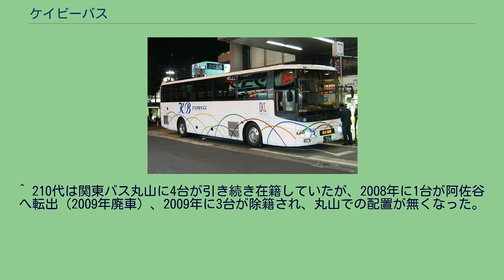ケイビーバス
ケイビーバス　スペースアロー　富士1M ケイビーバス株式会社（KBバスとも表記）は、かつてバス事業を行っていた関東バスの完全子会社。
東京都中野区東中野5丁目23番14号に本社を置いた。
1998年1月12日に、関東バスの夜行高速バス部門の分社化により設立された。
その後、関東バスからの路線譲渡・管理委託（丸山営業所管内）、新規路線の開設により一般乗合バスの営業も行っていた。
しかし、再び関東バスにバス事業を統合することとなり、2009年11月1日の始発便より全路線（高速・一般）の運行を関東バスへ引き継いだ。
なお、当社については清算をおこなう。
2009年11月1日、高速・一般全路線を関東バスへ移管。
椎名町線 百人町線 ケイビーバスに在籍していた一般路線車両(D701) 所属車両は全車が中型・小型車で、関東バスのように大型車の配置は無い。
一般路線車で、2004年以前から在籍していた車両は全車が関東バスからの移籍車両である。
中型ツーステップ車（210代）や小型ワンステップ車（600代）が該当し、2002年の百人町線開業時には小型ノンステップ車（100代）も導入した。
2004年からはケイビーバスも直接新車を入れるようになるが、2005年の大雨で210代1台が廃車、2007年には関東バスから700代2両が移籍→玉突きで600代が同数台転出（2008年廃車）するなど、ここ数年は車両の移動が激しい。
2008年には五日市街道営業所から中型車が転籍し、玉突きで210代全車が廃車された。
2009年10月31日時点での在籍車両は、中型・小型ノンステップ車（700・800代、100代）と600代1台のみである。
これらは、11月1日より関東バス籍に戻された。
^ バスラマ・インターナショナル：No.117：87ページより ^ 2005年9月の大雨で、車庫前を流れる妙正寺川が溢れて水没したと言われている。
^ 210代は関東バス丸山に4台が引き続き在籍していたが、2008年に1台が阿佐谷へ転出（2009年廃車）、2009年に3台が除籍され、丸山での配置が無くなった。
210代は、残る2台が五日市街道に在籍したが、2010年に廃車。